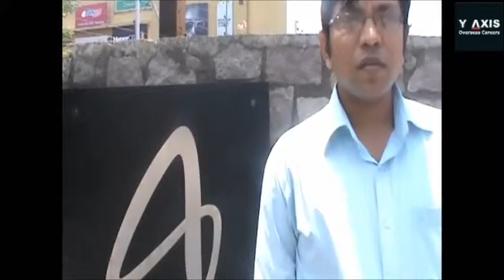Y-Axis Ratings | Reviews | Testimonial by Sandipan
Y-Axis client Sandipan Dey gives a testimonial after receiving his Australia Visa through Y-Axis visa services. He also signed for Australia SAS package to get his resume prepared and marketed in the Australia job market.